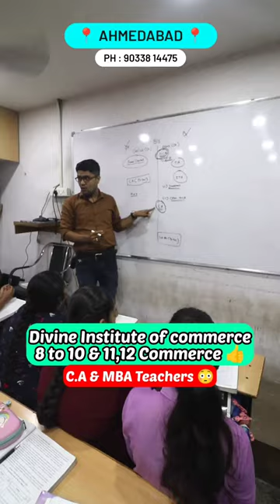Divine Institute of Commerce@odhav @ahmedabad CA&MBA Teachers WellEquipped Class